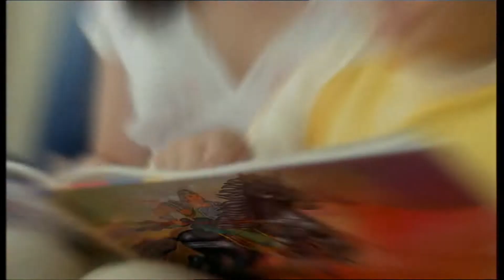Lysivit Thanh Giong | Golden IMC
Explore the Golden IMC's creative works that we're proud to develop over the years. Golden IMC is a member of Golden Communication Group - one of the leading local agencies in Vietnam, with the power of one-stop service to serve all your marketing needs, from research, planning to execution.